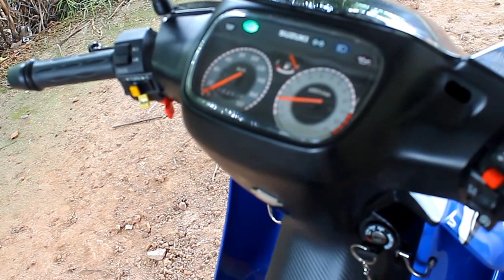[Mr Kỳ .Bình Dương] Bình Dương Suzuki Satria 2006 15/05/2012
(kb face mình để dc hổ trợ anh em test và chọn mua 1 con spo ưng ý nhất)
Nhấp chuột vào thanh Đăng Ký & Like ũng hộ để mình ra Clip hay hơn nhé!
Em thứ 2
Satria 2006.